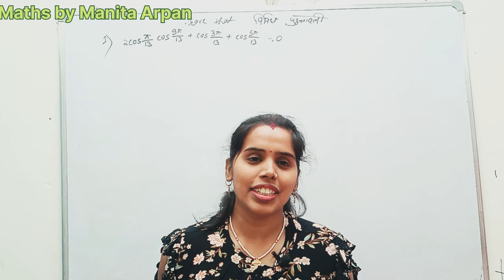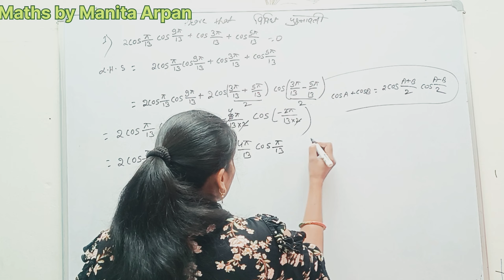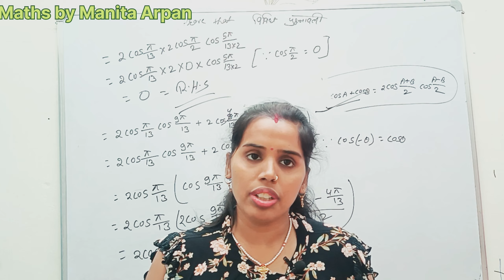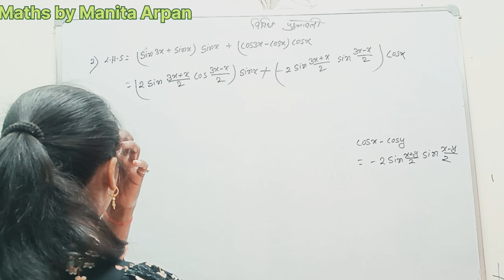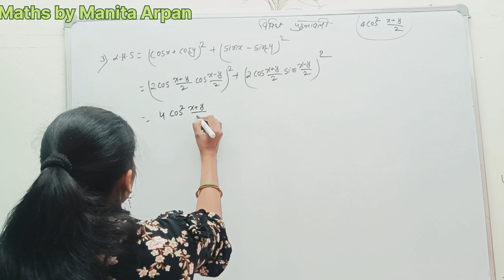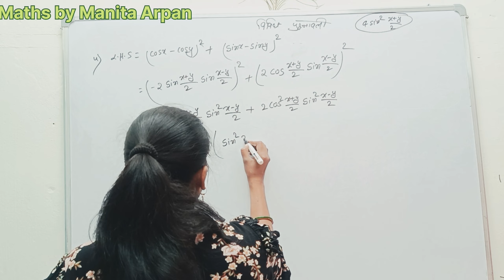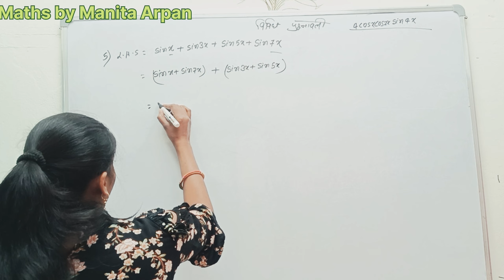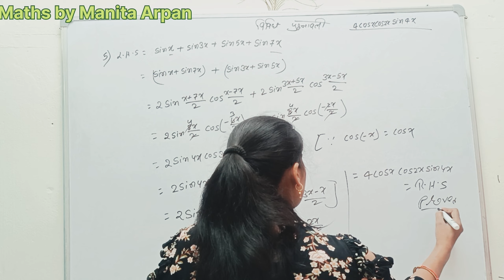class 11th chapter 3 || विविध प्रश्नावली कक्षा 11 ( Q 1 to 5) । chapter 3 विविध प्रश्नावली Q 1 to 5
Maths by Manita Arpan

class 11th chapter 3 विविध प्रश्नावली कक्षा 11 Q 1 to 5
Class 11 Math Chapter 3 vividh prashnawali | कक्षा 11 गणित chapter 3 विविध प्रश्नावली

Topics Covered-

class 11 maths chapter 3 vividh prashnavali

miscellaneous exercise on chapter 3 class 11 maths

कक्षा 11 गणित chapter 3 विविध प्रश्नावली

solutions

miscellaneous exercise on chapter 3 class 11

ch 3 class 11 maths miscellaneous exercise

class 11 maths chapter 3 ncert

ncert examples class 11 maths chapter3